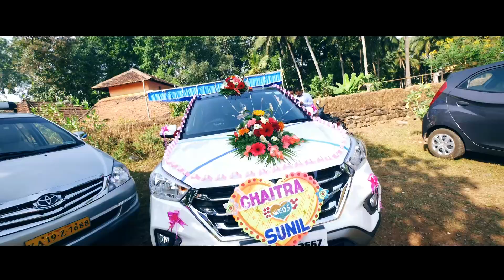Sunil +Chaitra Wedding Highlights Video By Vinith Shetty Photo Infinity Mangalore 9844228877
Sunil +Chaitra Wedding Highlights
 Video By: Vinith Shetty Photo Infinity Mangalore